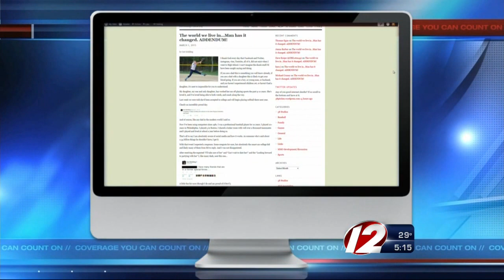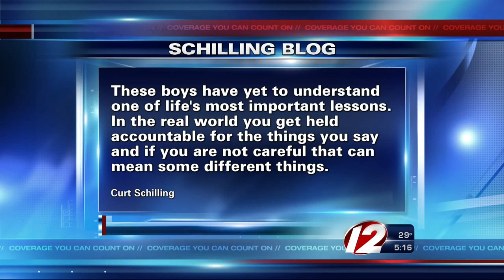Schilling Fires Back After Offensive Twitter Posts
Former Boston Red Sox pitcher Curt Schilling is firing back at cyberbullies who posted offensive comments about his daughter.